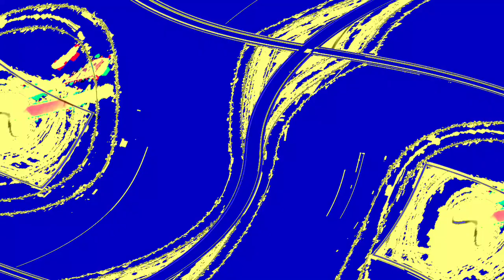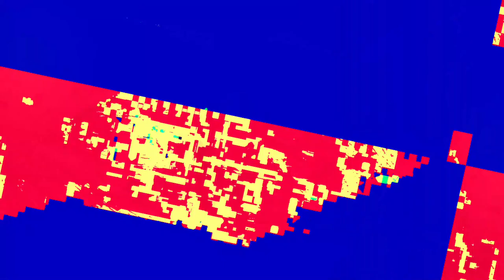[EPILEPSY WARNING] Movie 23 06 09 20h46m54s